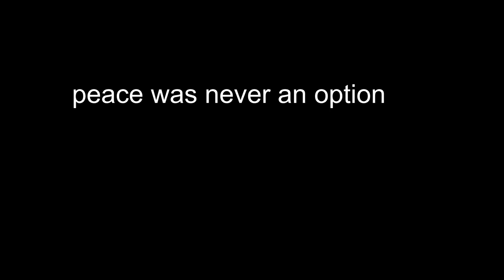bert: nerf vs cup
why is everyone always firing at those harmless cups?

Beret patches from FoamBlast!
Beret stickers from Out of Darts!